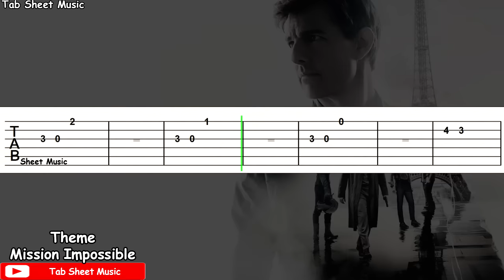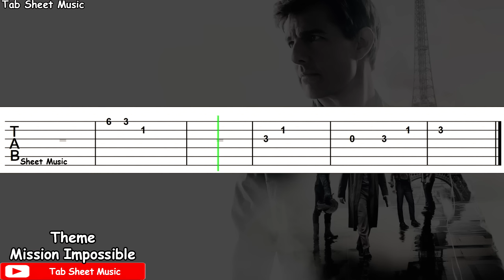Mission Impossible - Theme Guitar Tutorial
Mission Impossible Guitar Tutorial

Film: Mission Impossible
Song: Theme